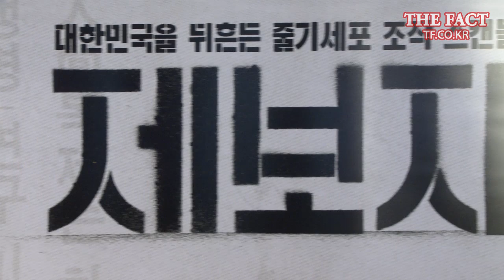[TF영상] '제보자' 김소현-채시라, '가을을 입고 온 여배우들'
[더팩트│조재형 기자] 영화 '제보자' VIP시사회가 23일 오후 서울 강남구 코엑스 메가박스에서 열렸다. '제보자'는 세계 최초로 인간배아줄기세포 추출에 성공한 이장환 박사(이경영 분)의 연구 결과가 세간의 관심을 끌고 있는 가운데 'PD추적' 윤민철 PD(박해일 분)가 익명의 제보를 받으며 시작되는 추적극이다.

이날 VIP시사회는 배우 이청아, 김기방, 채시라, 이진, 김소현, 김범, 정만식, 장영남, 가수 윤상, 그룹 티아라 은정, 미쓰에이 민과 피프틴앤드의 박지민이 참석해 팬들의 환호를 받았다. 배우 박해일, 이경영, 유연석, 박원상, 류현경, 송하윤, 김수안, 권해효 등이 출연하는 '제보자'는 다음달 2일 개봉한다.